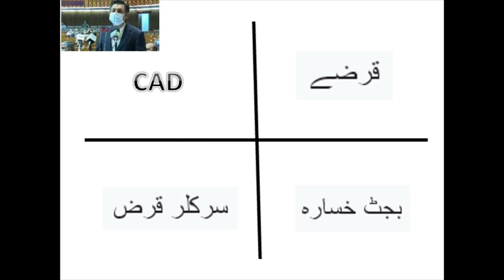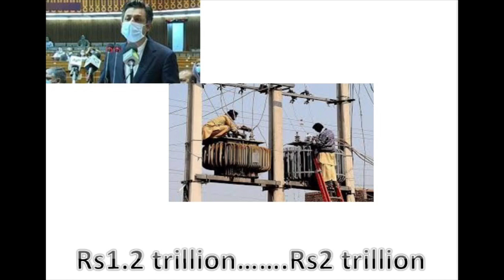Budget 2020-21: ايک حقيقت سو افسانے